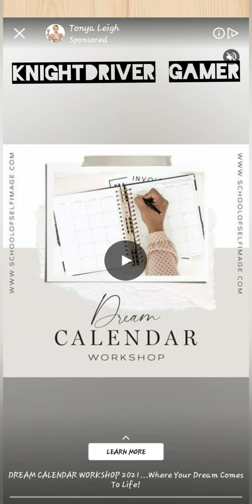Brain Test 2 Tom's Adventures 1 - 26 Levels Solved | How to Solve all 26 Levels of Tom's Adventure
Here you will find all 26 levels solved of Tom's Adventure on Brain Test 2!

If you are a fan of word games, word search games, puzzles, sudoku puzzles, riddle games or any other quiz games, tricky test Brain Test is your best choice! Much funnier than classic test games.

Features:
• Tricky & Mind-blowing Brain Teasers and Brain Go: You will be tricked!